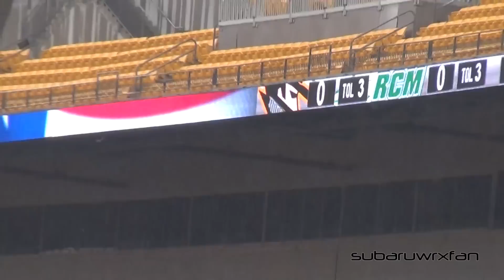Batman Filming at Heinz Field! (The Dark Knight Rises)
I follow the filming today to Heinz Field where they are filming a game!